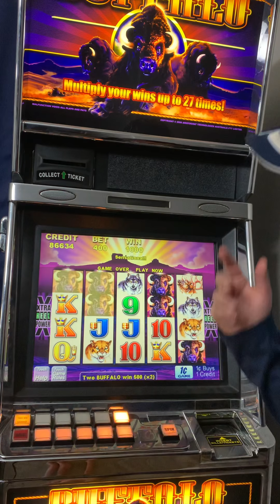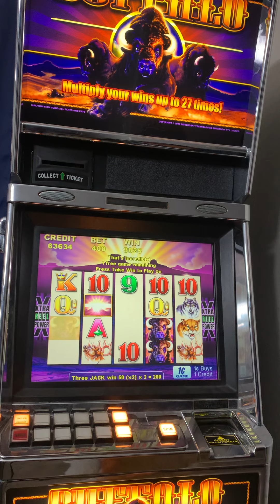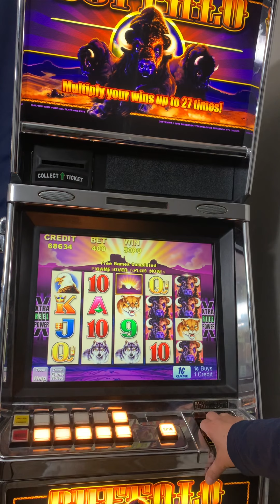Buffalo Slot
Buffalo max bet. Slot play, slots, Buffalo, casino, jackpot, gamble, money, win, lose, wild, coins, play for fun, multiplier, Vegas, Las Vegas, free play, lose slots, tight slots,